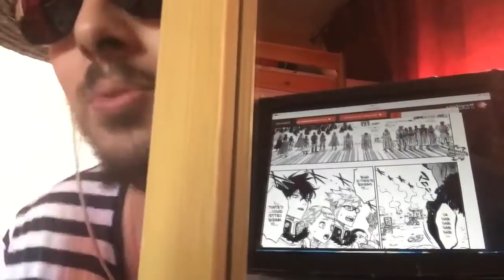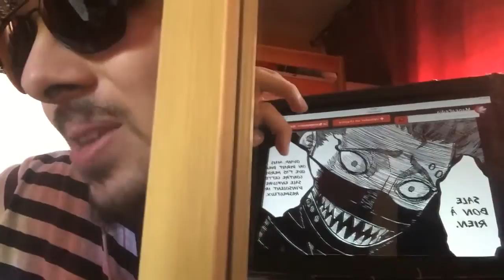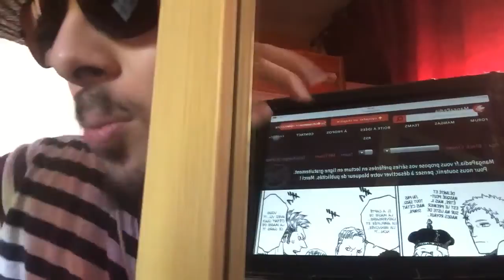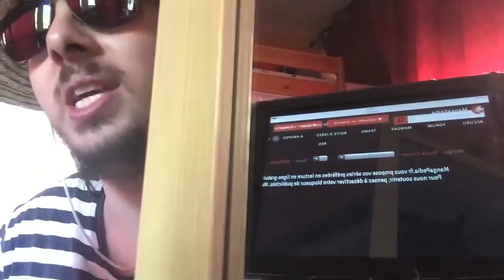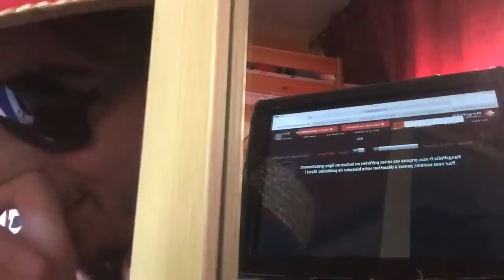(LIVE REACTION) BLACK CLOVER CHAPITRE 115: JE SURKIFFE CE GARS !!!!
Snap: RCDP74
Salut à tous au programme la suite du combat de la Team Asta qui est toujours dans un état critique mais .